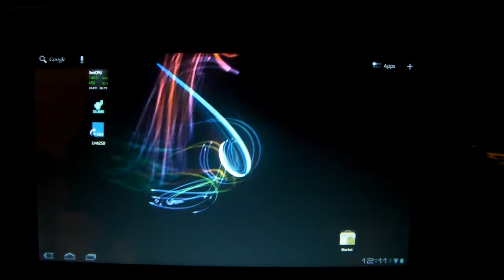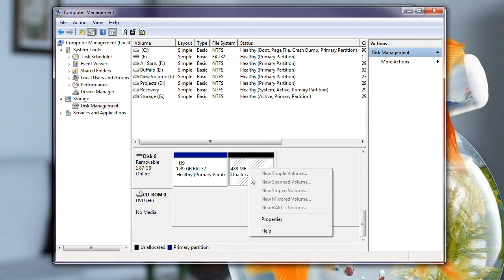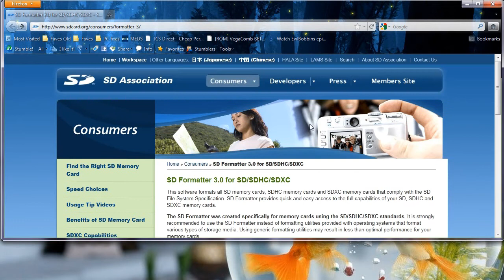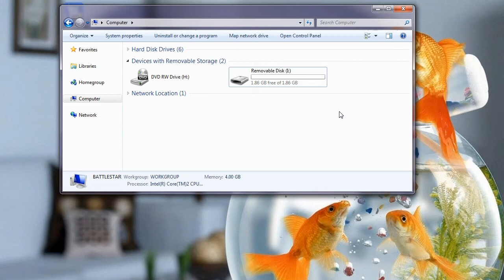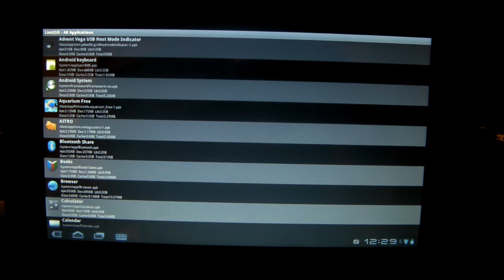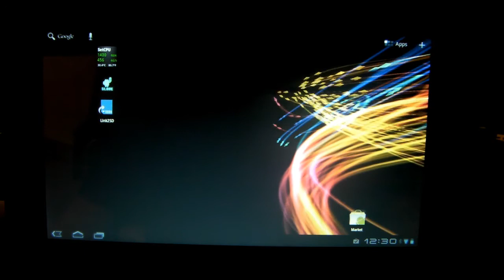Creating EXT partitions on android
How to create EXT partitions on a sdcard